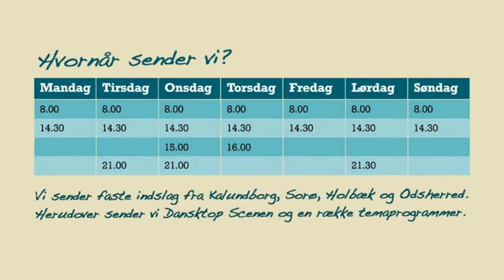2112 Kæmpe Musikalsk Hygge i Bylderup-Bov